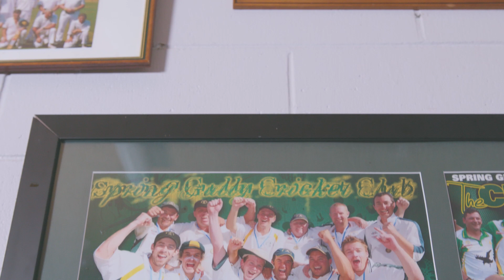Spring Gully Cricket Club | Outright At Ewing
Finals Cricket is generally tight and tense, but this Semi-Final from the early 2010's between Spring Gully Cricket Club and United Cricket Club was on a whole other level. "You would think something was wrong with the pitch, but we were playing on a slab of concrete."

00:00 Introduction to Spring Gully and the cricket story
00:46 Setting the scene for the semifinal match
01:21 Unexpected turn of events in the first innings
02:17 The unique situation of a reverse outright win
02:52 Team morale after day one
03:41 Inspirational speech before day two
04:29 The challenge of chasing 120 runs in 27 overs
05:24 The nail-biting final overs
06:05 Reflecting on the unexpected victory